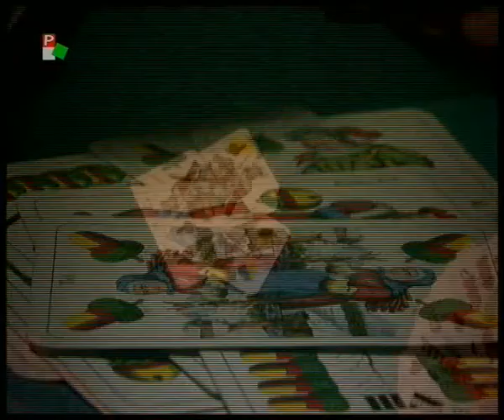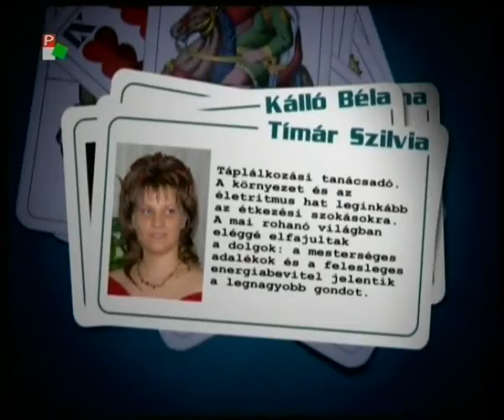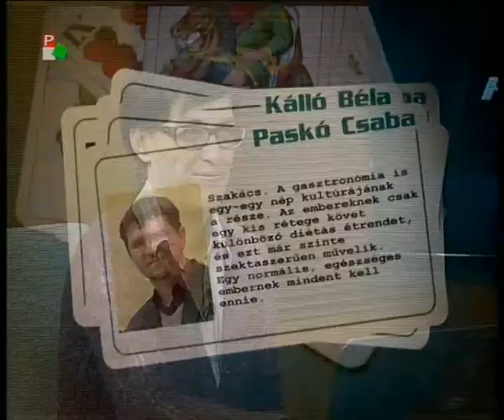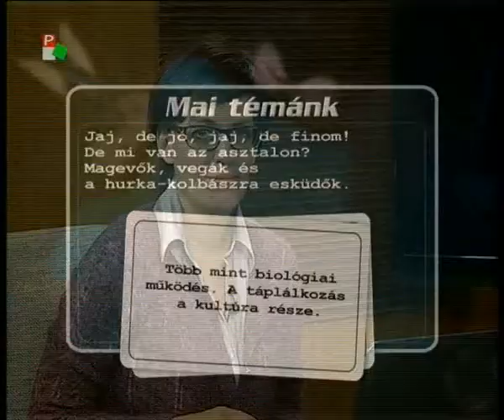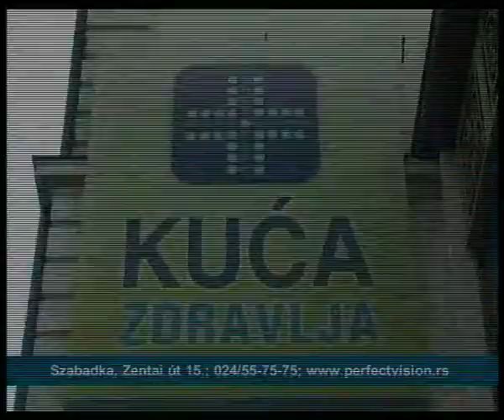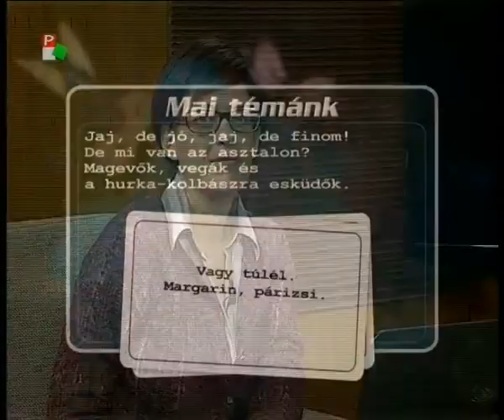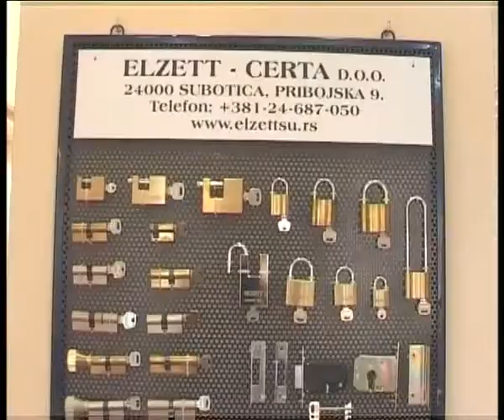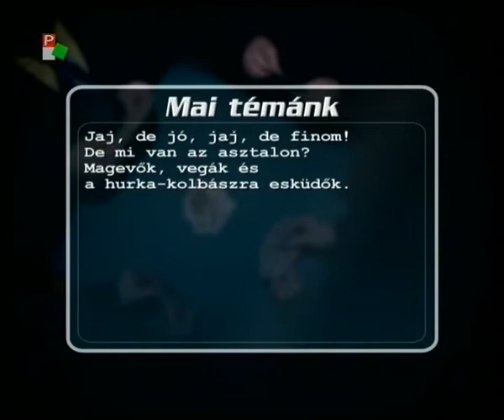Rekontra - 2013.12.03.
- Jaj, de jó, jaj, de finom! De mi van az asztalon? Magevők, vegák és a hurka-kolbászra esküdők.